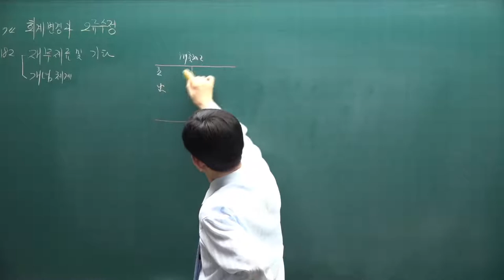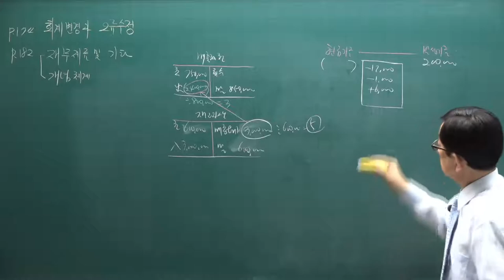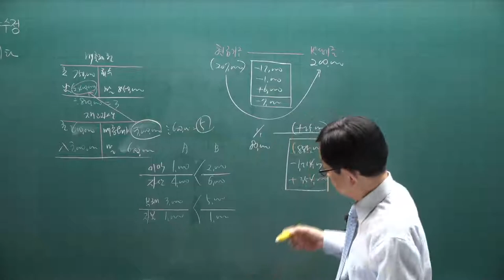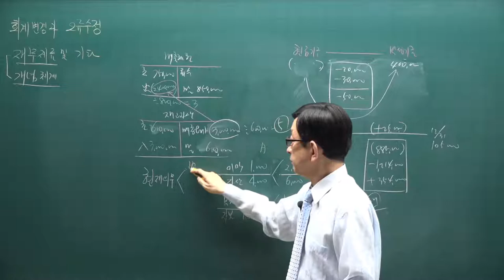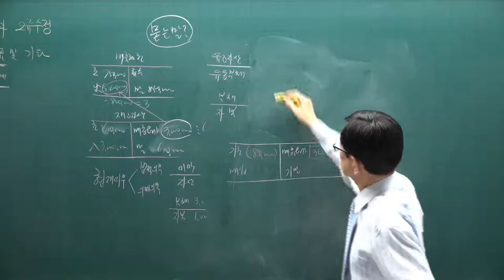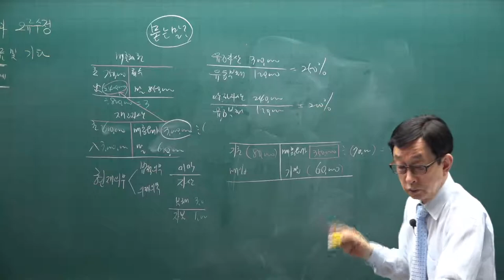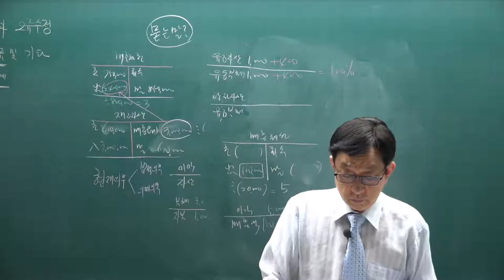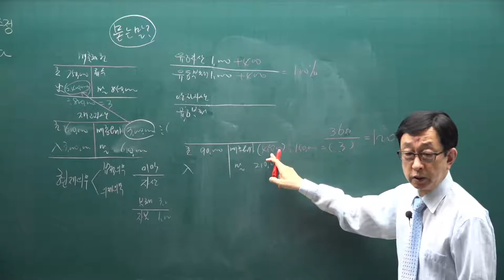[주전무] 2021년 주택관리사 회계원리 기출문제풀이과정 21강